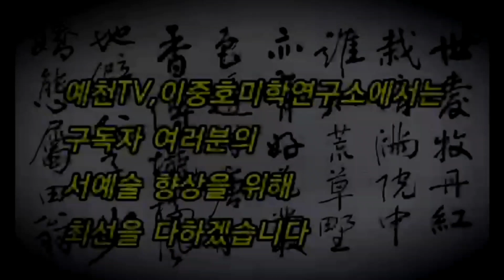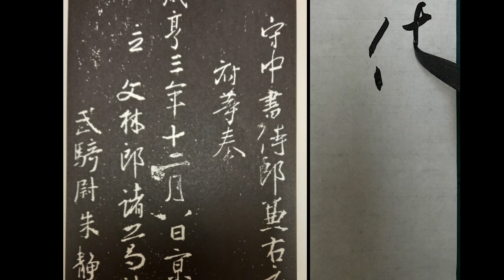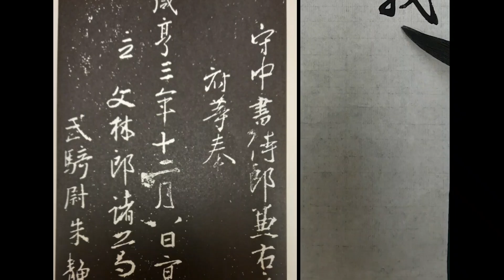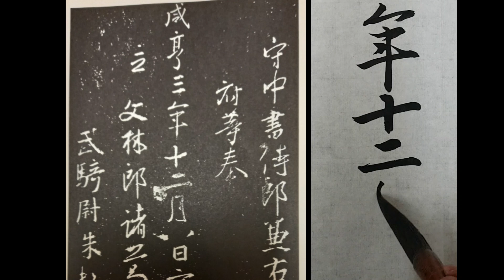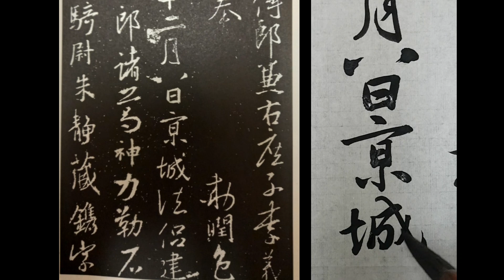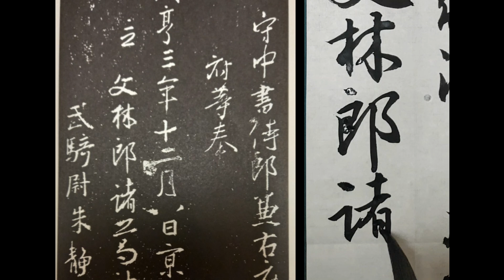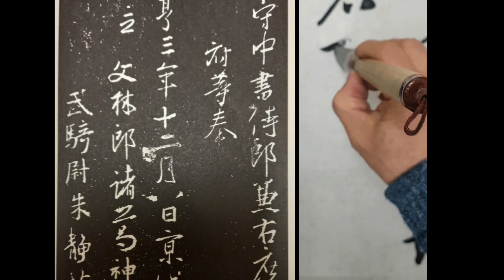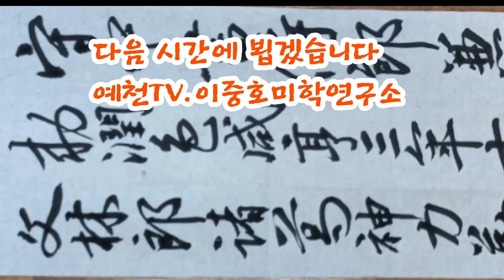🌈행서를 잘 쓰고싶은가? 행서를 잘쓰는 비결 ~ Calligraphy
행서를 공부하는 요령